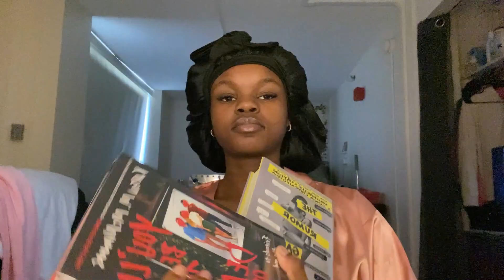A WEEK OF MY SCHOOL OUTFITS | grwm, ootd, chit-chat || leila frances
Socials💘

love you y’all💘